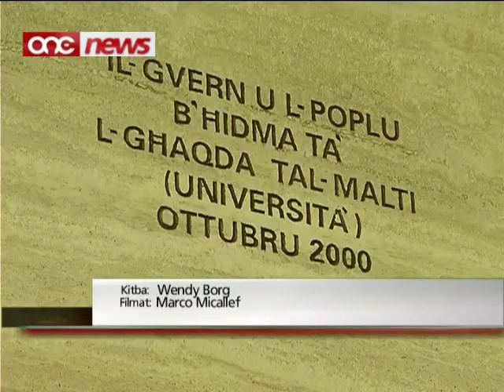Tifkira lil Dun Karm Psaila | Il-Poeta Nazzjonali